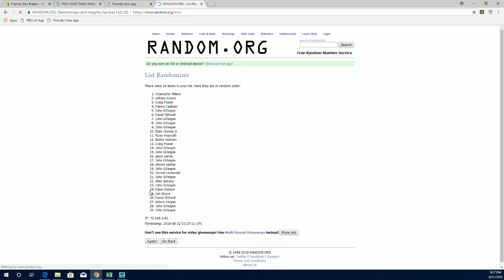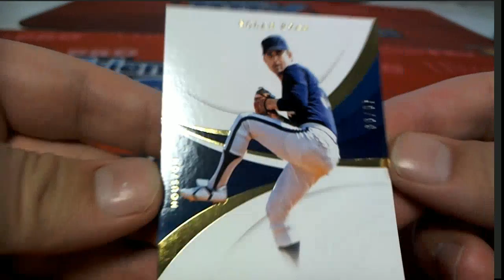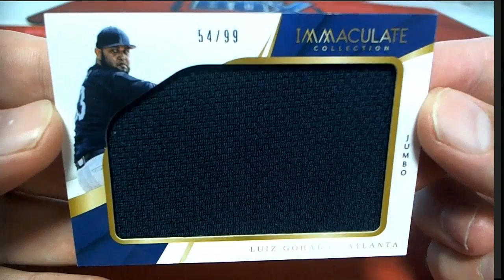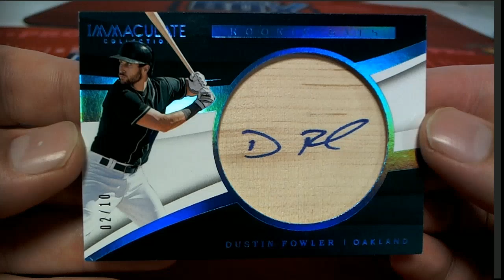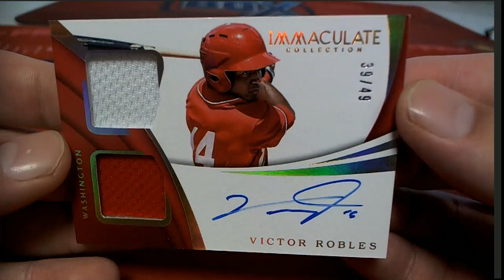2018 Panini Immaculate Baseball Hobby Box ID 18IMMACBASE117